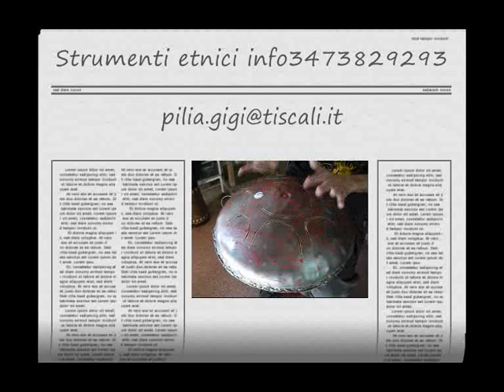Hand Dum GG drum rosso